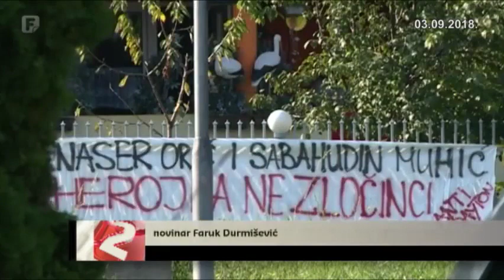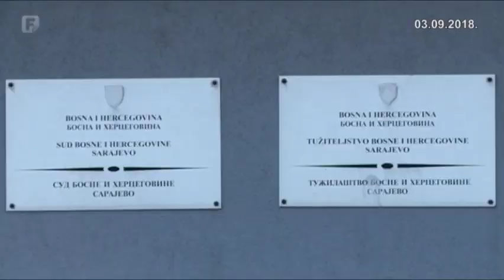Početak obnovljenog suđenja Oriću i Muhiću 17. septembra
Naser Orić i Sabahudin Muhić ponovo su se našli na optuženičkoj klupi u drugostepenom postupku pred Apelacionim vijećem državnog suda. Tužilaštvo BiH je zatražilo, a sudsko vijeće odbilo izvođenje svih dokaza te je naložilo samo saslušanje dva svjedoka. Podršku Oriću i Muhiću pružile su majke Srebrenice koje ističu da se ne smije dozvoliti izjednačavanje žrtve i agresora.